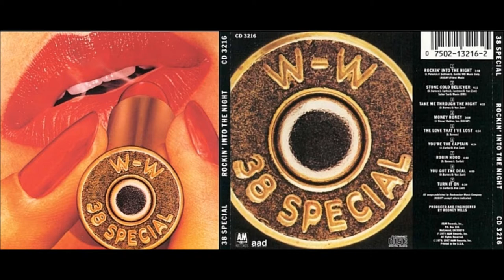38 SPECIAL - Turn It On (HQ, '79)